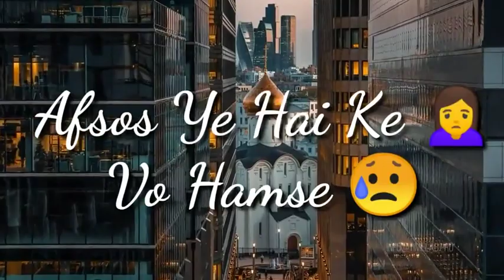Jis Roj Se Dekha H Usko||💕❣💖❣Love Status Video ❣💖❣💕